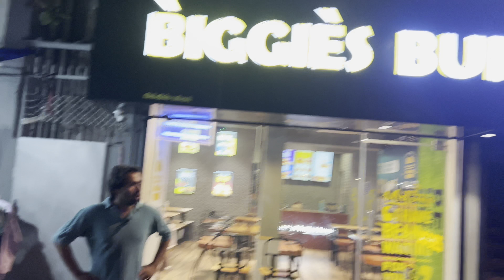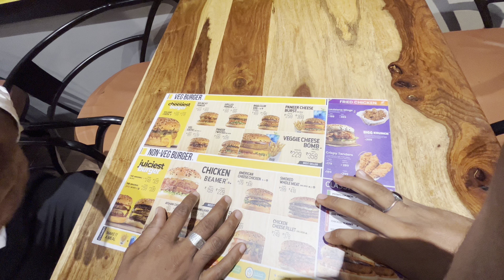Majedar Burger 🍔 || BIGGIES || BURGER 🍔 PONDICHERRY || WHITE || TOWN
Burger
Burger majedar
Burger pondicherry
Burger ￼Delhi
Burger Mumbai
￼Burger Dubai
￼Burger Moradabad
Burger Kolkata
Burger tasty 😋
Burger 🍔
Burger ￼Goa,
Burger New Delhi
Burger new Mumbai
￼￼Yahan ka burger bahut jyada testi hai bhai. Agar aap Pondicherry aate ho to Yahan ka worker Jarur TRAI karna aapko bahut maja aaega. Yahan Ke burger Mein aapka man khush ho jaega aur KFC Se Achcha burger Yahan per Milta hai bhai bahut Achcha burger hai mujhe to bahut Achcha Laga Ek Bar aap bhi TRAI karna Jarur ❤️🙏

Aur yah Jagah Pondicherry Mein Hai white town ke pass aur Dominos Ke Samne bilkul nishchin steady ka naam hai is Jagah ka Agar Pondicherry aate ho to Sunday Market Ke Samne ko.❤️